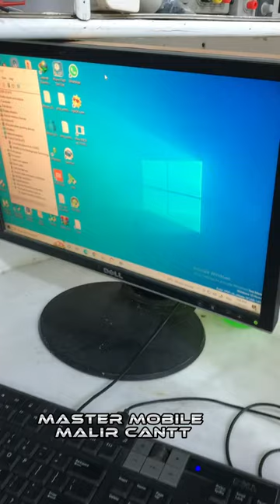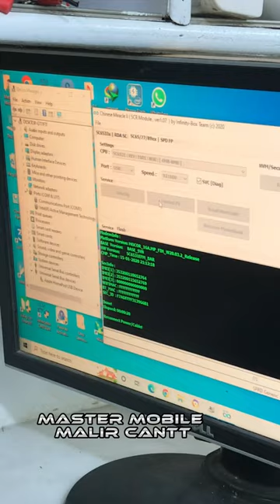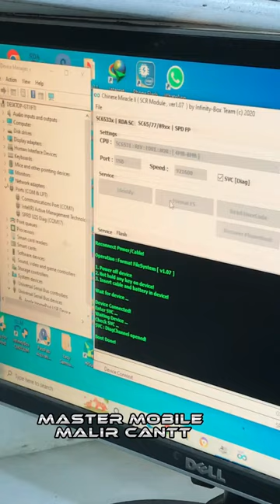Nokia 105 Password reset with CM2😛😛